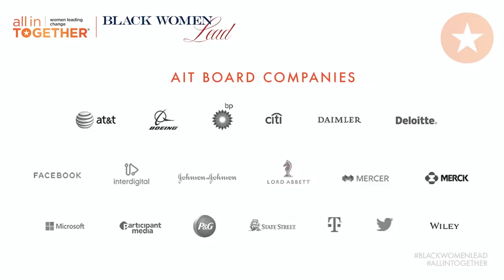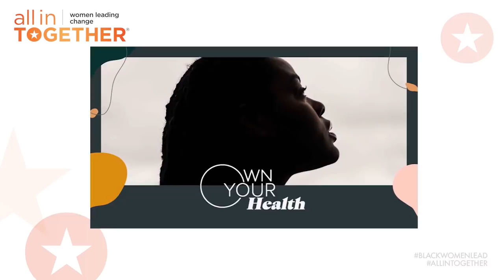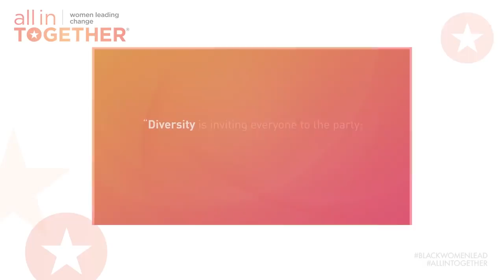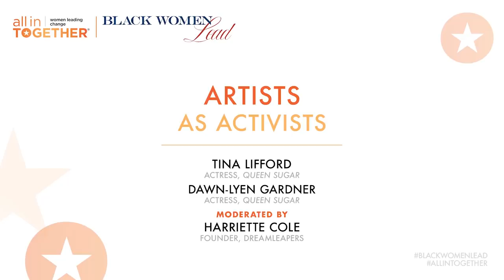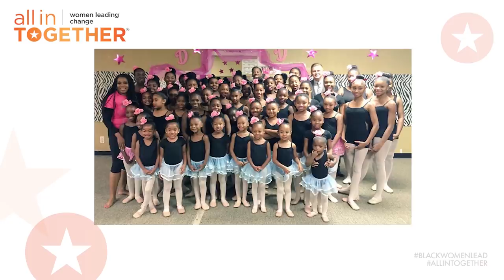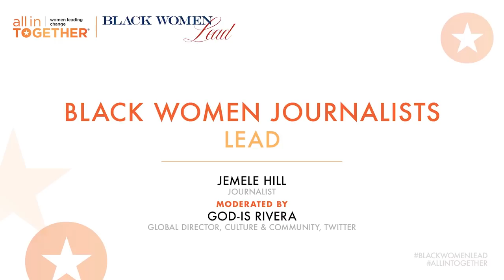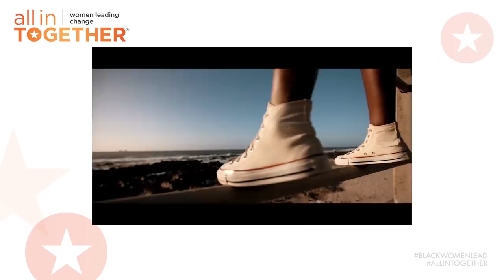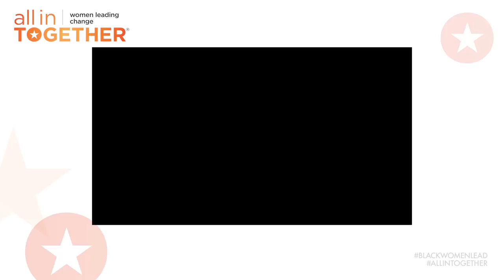Special Event: “Black Women Lead Equity Forum” | All In Together | Oprah Winfrey Network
Join us to explore and celebrate the unique contributions of Black women in America today. Hosted by American political strategist Donna Brazile.

AGENDA AND FEATURED SPEAKERS

 Black Women Journalists Lead
• Jemele Hill, Sports journalist, The Atlantic and co-host, Vice’s Cari & Jemele (Won’t) Stick to Sports
• God-is Rivera, Global Director, Culture & Community at Twitter

 Action, Motivation, and Power: Black Women in the Highest Political Offices
• Representative Karen Bass, D-CA
• Glynda Carr, President & CEO, Higher Heights for America
• Representative Barbara Lee, D-CA
• Andrea Stewart-Cousins, President Pro Tempore and Majority Leader, New York State Senate
• Tonya Veasey, President and CEO, Congressional Black Caucus Foundation

 Artists as Activists
• Harriette Cole, Founder, Dreamleapers
• Misty Copeland, Principal Dancer, American Ballet Theater
• Dawn-Lyen Gardner, Actress, Queen Sugar
• Tina Lifford, Actress, Queen Sugar
• Tina Perry, President of OWN: Oprah Winfrey Network

 Black Women Leading Criminal Justice Reform
• Deborah Archer, President, American Civil Liberties Union and Professor of Law, NYU School of Law
• Alicia Garza, Principal, Black Futures Lab
• The Honorable Letitia James,  New York State Attorney General